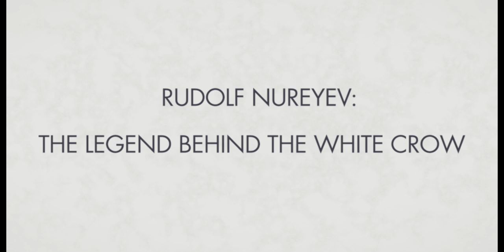THE WHITE CROW - Rudolf Nureyev Featurette - Directed by Ralph Fiennes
Ralph Fiennes and ballet experts discuss the legacy of Rudolf Nureyev in this new featurette.